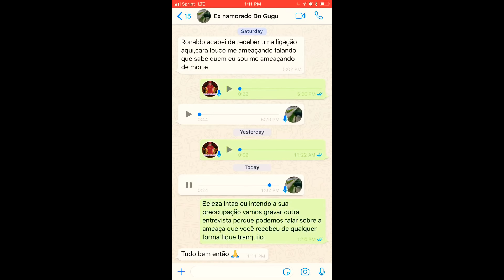EX NAMORADO DE GUGU O PIOR ACONTECEU (ESTADOS UNIDOS)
Veja o vídeo e intenda o que aconteceu me siga no Instagram Ronaldo_omagnata✌️